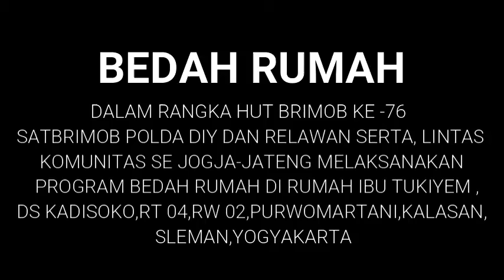BEDAH RUMAH OLEH BRIMOB DIY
Dlm rangka hutbm ke 76 satbm DIY melaksanakan bedah rumah di kalasan sleman.
baksis bedah rmh ini dipimpin bpk Wadansat brimob Akbp.R.Kokok S.